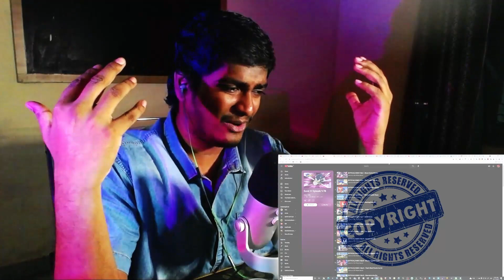SONIC X SERIES EPISODE 2 REACTION!!! - 1x2 SONIC TO THE RESCUE - SONIC SAVES THE DAY!!! WOW!!! [UH]